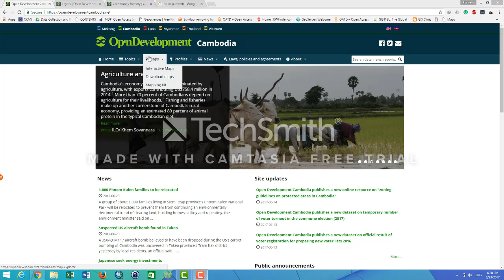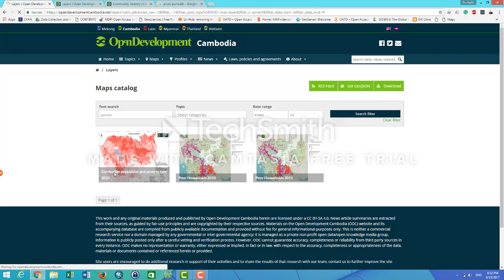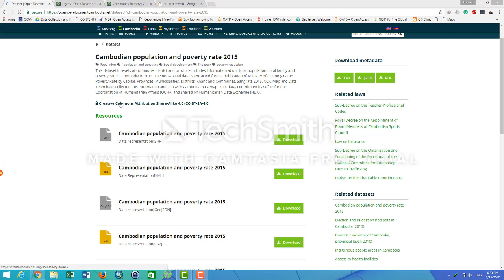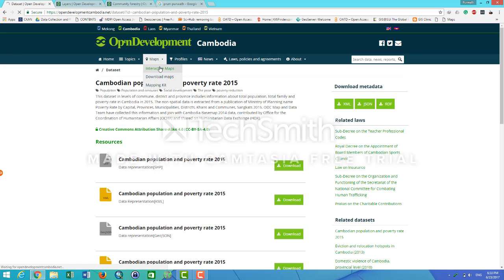Download shapefile for Cambodia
This video will show you on where and how to download shapefile and other data for Cambodia.